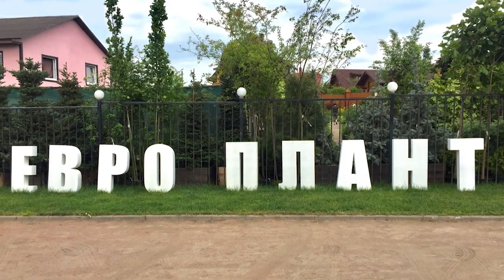Хвойные растения; пихта кавказская; можжевельник горизонтальный; какие хвойные выбрать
Мы продолжаем наш цикл сюжетов про декоративное межсезонье в саду! В этом выпуске ландшафтный дизайнер Виктор Тропченко подробно остановится на хвойных; а именно речь пойдет о пихте нордмана, кипарисе нутканском, туе, пихте одноцветной и других интересных растениях, украшающих наш сад зимой! Также вы узнаете о том, что такое хвойники и причём здесь эфедра.

Выражаем благодарность Ботаническому саду Санкт-Петербурга за помощь в проведении съемок!